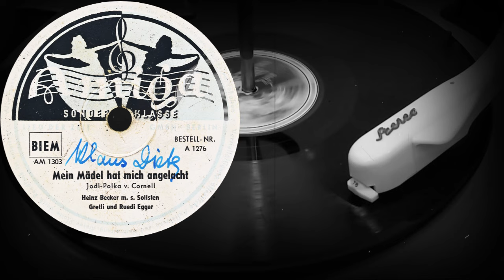Mein Mädel hat mich angelacht - Heinz Becker m.s. Solisten, Gretli und Ruedi Egger (1949)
Поддержка проекта
Mein Mädel hat mich angelacht
Jodl-Polka v. Cornell
Heinz Becker m.s. Solisten
Gretli und Ruedi Egger
Оцифровка грампластинки
AMIGA (ГДР) 1949 год
Выходные данные: A 1276  AM 1303
Гравировка: AM-1303-u
Кривая воспроизведения: European 78
Скорость: 78 об/мин
Размер: 25 см